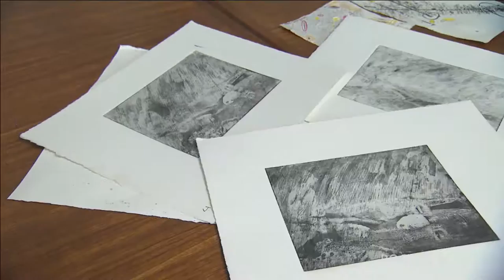Colour and Vision - Jeanette Luchese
Colour and Vision: Portraits in Art profiles talented artists working in a variety of visual mediums. On this episode, we visit the home studio of multi-faceted abstract artist Jeanette Luchese.